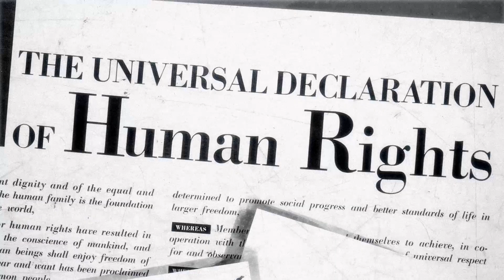Tools of Torture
A call for the regulation of the manufacture of tools of torture designed with no basis for law enforcement but to inflict pain on people, in contravention of their human rights.